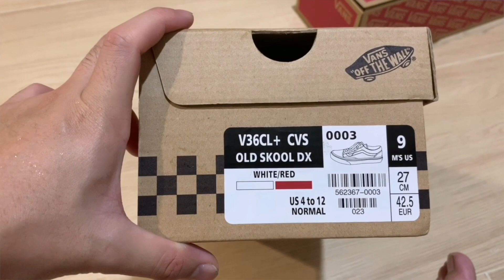Vans​ Oldskool​ หนอนแดง​ แท้ VS ปลอม ต่างกันตรงไหน? | คลิปนี้มีแจกรองเท้า | Popeye Review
ตอนนี้ผมเปิดกลุ่มไลน์ สินค้าแท้ 100% แล้วนะครับ อัพเดตสินค้าใหม่เรื่อยๆ ✔️ สินค้าแท้พร้อมส่ง พรีออเดอร์ Sale มีทุกอย่าง 🇯🇵🇰🇷🇹🇭 กดลิ้งค์เข้ากลุ่มได้เลย

วันนี้เรามาแนะนำวิธีดู Vans Oldskool หนอนแดง ว่าของแท้และของปลอมต่างกันตรงไหนบ้าง​ เวลาซื้อออนไลน์จะได้ไม่โดนหลอก​😬
📍 ผมซื้อทั้ง 2 คู่มาจาก IG : beyondstoreshoes
กิจกรรมแจกรองเท้าฟรี ครั้งที่ 4 ของช่องผมแล้ว ❤️
🎉แจกคู่ของปลอม มูลค่า 1,390฿ 🎉
กติกาง่ายๆแค่
1. คอมเม้นท์จุดต่างของแท้และปลอม
2. คอมเม้นท์ Size
4. รอประกาศผล วันที่ 25 มิถุนายน นะครับ 🙏🏻